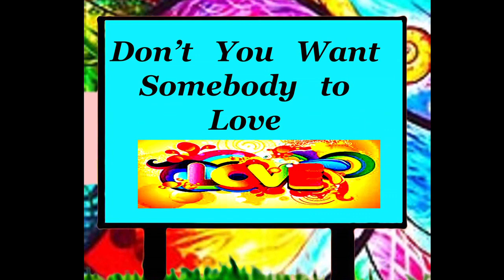Somebody To Love / Book of Love. Music Photo-Video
56 Years of Marital Bliss.

In the summer of 1966 I accepted a Summer Medical Research Fellowship at  Temple University School of Medicine, in the Anatomy Department. My job was to train 3 Stump-Tail Macaques  monkeys to respond to specific stimulations for a food reward.  My best pick up line, was  "Do You Want to visit my lab and Play with my Monkeys?"  The Monkeys were very friendly, like small chimps.  Some said yes, Most said NO.

Every day when I left work, I saw this beautiful young woman in a lab wearing a sexy white lab coat.  So One day I went in the lab and asked what she was doing.   I pretended to be interested in her project (comparing the metabolism of normal vs bruised cherries using radioactive glucose) .  When I asked he if she wanted to come up and play with my Monkeys, she started uncontrollable laughter, and giggled  "I Heard Stories About You". After this encounter, I asked if she wanted to go out for a Pizza, and to my surprise she said "YES".

I proposed on out second date, and she said yes about the 13th date.  The next 56 years are History.

"Somebody to Love"  is a rock song that was written by Darby Slick. It was originally recorded by The Great Society, and later by Jefferson Airplane. Rolling Stone magazine ranked Jefferson Airplane's version No. 274 on their list of the 500 Greatest Songs of All Time.

Background
Written by The Great Society guitarist Darby Slick after realizing his girlfriend had left him, and first performed by that band, which included his then-sister-in-law Grace Slick on vocals, the song made little impact outside of the club circuit in the Bay Area. The song was recorded on December 4, 1965, and released in February 1966 as a single with the B-side another Darby Slick composition titled "Free Advice" on the Northbeach label (Northbeach 1001) and received minimal circulation outside of San Francisco.

 San Francisco in the mid-1960s was the center of free love, but Darby Slick saw a downside to this ethos, as it could lead to jealousy and disconnect. This song champions loyalty and monogamy, as the singer implores us to find that one true love that will nurture us and get us through the tough times.[5] However, the lyrics do not treat love as something that randomly happens to a person, but rather as an action that a person, male or female, may choose to take.

This subtle but profound difference in philosophy places this song in opposition to songs that speak of "falling in love" as if love is something that happens to a person outside of their conscious intention.
Re-recording
When Grace Slick departed to join Jefferson Airplane, she took this song with her, bringing it to the Surrealistic Pillow sessions, along with her own composition "White Rabbit". Subsequently, the Airplane's more ferocious rock and roll version became the band's first and biggest success, reaching No. 5 on the Billboard Hot 100.

 The group's first hit song, "Somebody To Love" was also one of the first big hits to come out of the US West Coast and San Francisco Bay area counterculture scene, to which numerous artists and musicians would be drawn over the following few years.

Slick's original performance of the song with The Great Society is more subdued, with the Jefferson Airplane version sounding far more accusatory and menacing on lines such as "Your mind is so full of red" and "Your friends, baby, they treat you like a guest."[5] The lyrics are in the second person, with each two-line verse setting a scene of alienation and despair, and the chorus repeating the title of the song, with slight variations such as: "... / Don't you need somebody to love? / Wouldn't you love somebody to love? / ..." Like the album on which it appeared, this song was instrumental in publicizing the existence of the Haight-Ashbury counterculture to the rest of the United States.

Reception
Billboard described the song as a "wild dance number loaded with vocal excitement," calling it a "hard driver, featuring powerful female vocal in the lead [which] never stops from start to finish." Cash Box called the single a "bright, pulsating, rhythmic, sometimes-frenetic, funky rock outing."

 Brett Milano of udiscovermusic.com rated Jorma Kaukonen's psychedelic guitar solo at the end of the song as one of the 100 all-time greatest, stating that it opens "with those three sustained wailing notes and [closes] with those sign-off chords that leave the song forever unresolved." (Wikipedia)